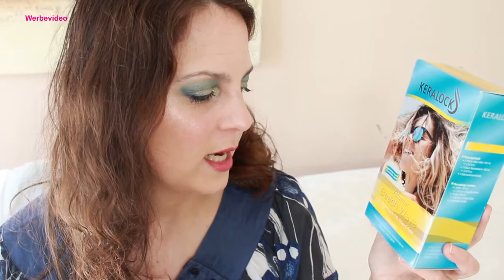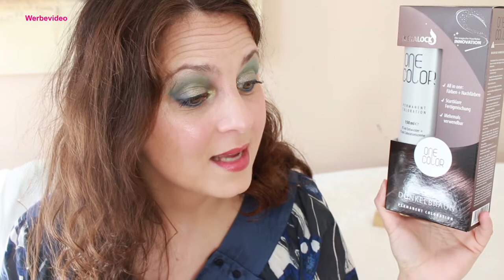Geheime NEUE Produkte! Pflege Neuheiten Haul Beautynews Beautypress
Ihr Lieben, heute habe ich mal wieder spannende Neuheiten von Beautypress für Euch. Ich zeige euch Pflegenews von Marken, die Ihr bisher vielleicht nicht so auf dem Schirm habt, die aber richtig coole Produkte haben!

Werbung wegen Markennennung / PR Samples

Ich heiße dort: kathiskosmos

Beautyhaul

Gezeigte Produkte:
Gehwohl Balance Bein & Fußlotion, Handcreme und Soft Feet Butter
Keralock BB Mousse Lockenpflege, Volumen Beach Wave und One Color Haarfarbe
TePe GOOD Zahnbürsten